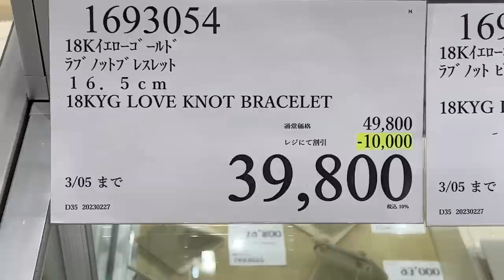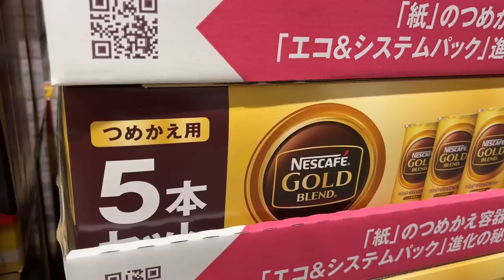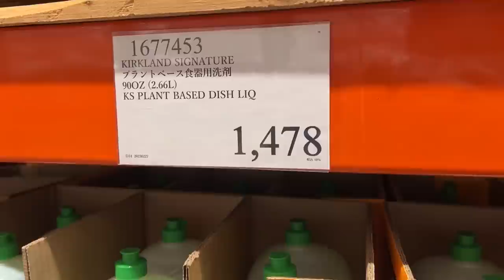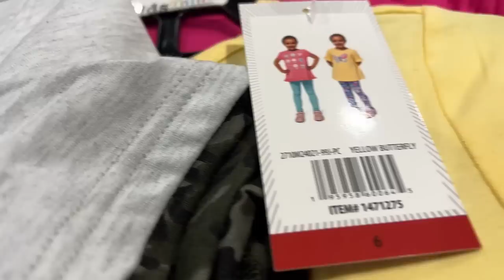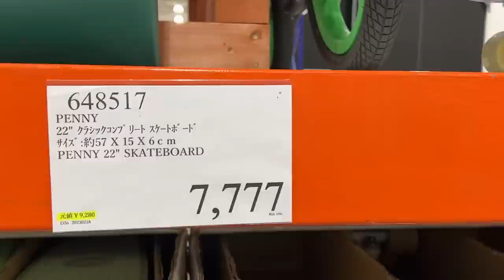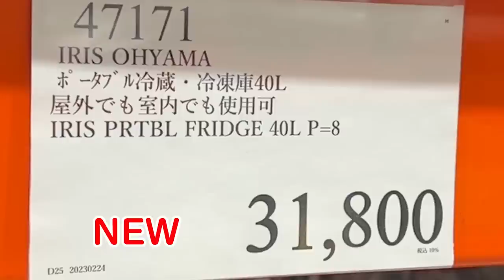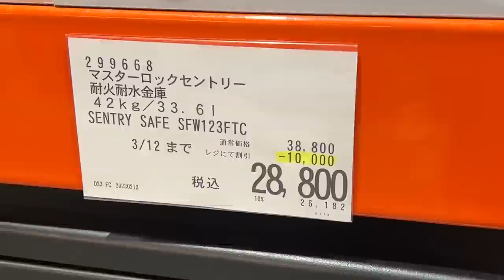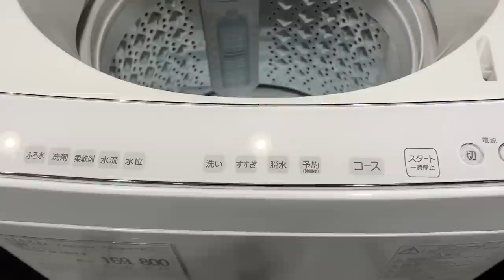【コストコセール情報】03月1週目-平日-後編 時計 キャンプ用品 おもちゃ スポーツ おすすめ 最新 アマゾン 価格比較